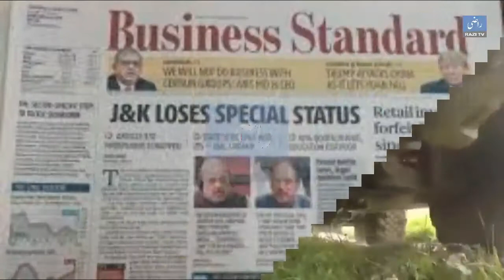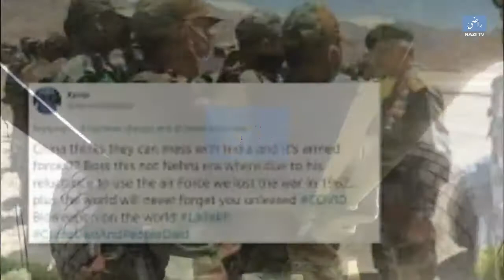Chinese intrusion in ladakh Over 5,000 Chinese Troops Present in Ladakh A New Chapter Razi TV